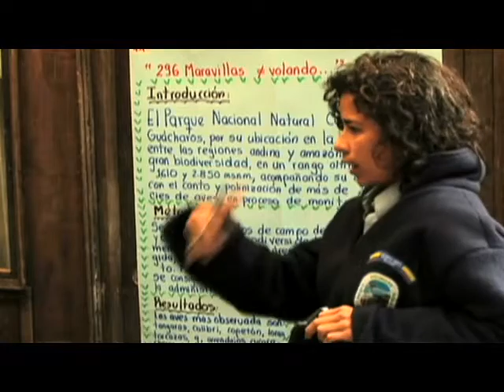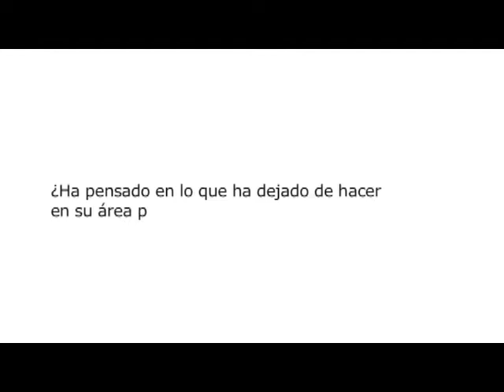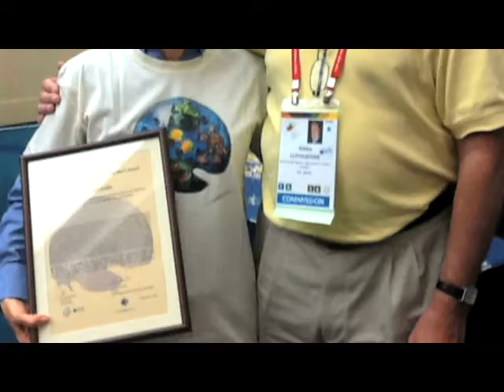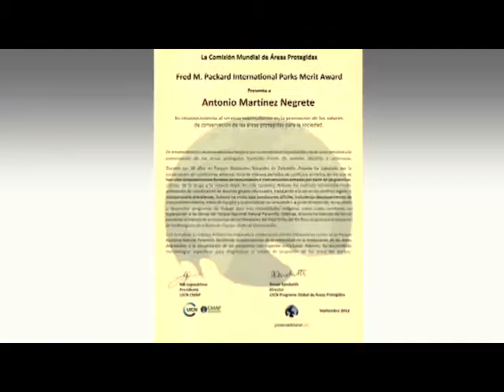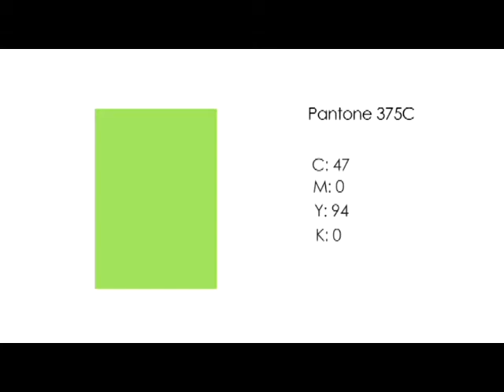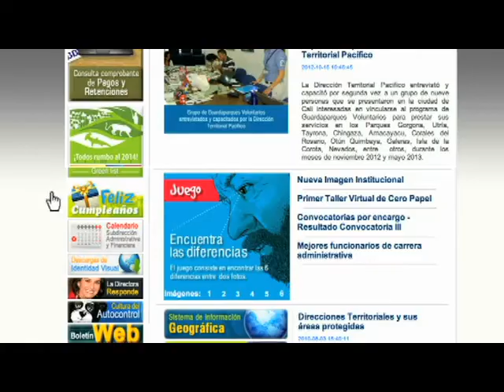NOTICIERO PUNTO DE ENCUENTRO EVENTO DE JEFES (DIA 1)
- AGENDA Y METODOLOGIA DEL ENCUENTRO DE JEFES
- SE CREO EL GRUPO USO, OCUPACIÓN Y TENENCIA
- LA DIRECTORA GENERAL DE PARQUES Y EL JEFE DEL PNN PARAMILLO FUERON PREMIADOS POR SU GESTION EN LA CONSERVACION
- CAMBIO DE IMAGEN INSTITUCIONAL